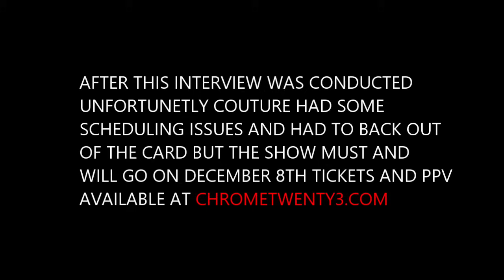REMY MA BREAKS DOWN HER CANCEL CHRISTMAS CARD AND THE UPS AND DOWNS SHE WENT THRU TO PUT IT TOGETHER